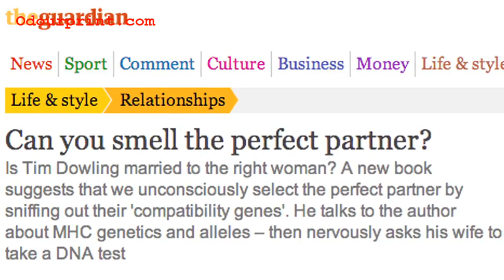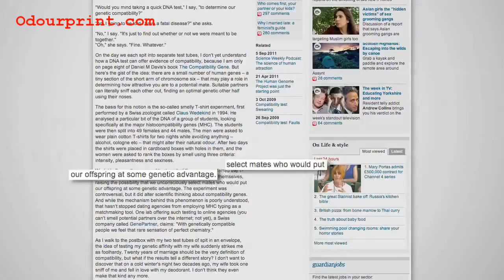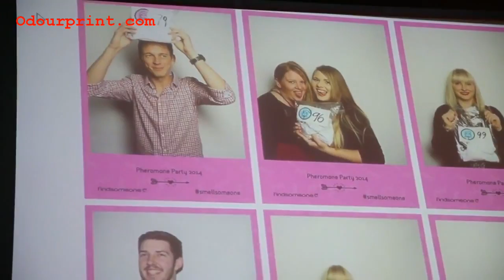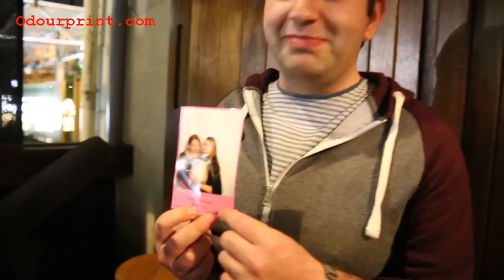Sexual Attraction and Smell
odourprint